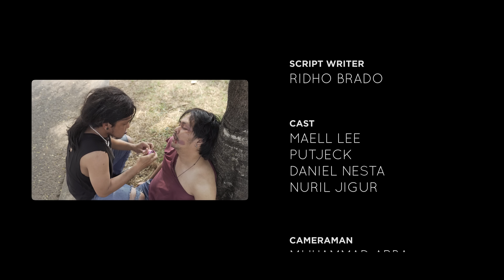DJENGGO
Anak punk bernama Djenggo meresahkan warga dan dikabarkan mukanya mirip Putjeck, Maell pun geram melihat tingkah lakunya.